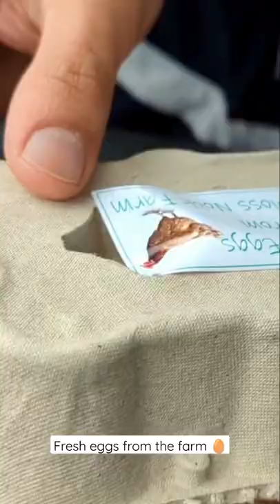Pendle Hill, England, bronze age shot on Google Pixel Pro 6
using the Google pixel pro 6, no filter and default camera settings.
location Chiswick, London

restaurant, Grilandia Chiswick